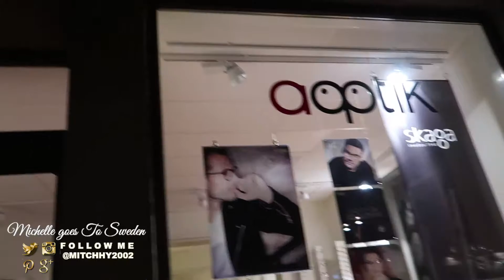Herbench vs. Pixi BLUSH-ON | PINAY IN SWEDEN | Vlog#82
Hello Superfriends!  I*m back sa balakubak! Eto na muli ang inyong lingkod si Misay at si panget na pansamantang nagbabalik sa pagvvlog hahaha nagkaroon na kasi ako ng time mag-edit ng sandamak-mak kong mga pending na video kaya sana manuood parin kayo *charrot!  Masaya akong nakakapag edit na ako ng kaunti at hindi na ganun kadami ang mga gingagawa ko kaya namn asahan nyo na magkakalat nanaman ako sa mga comment section nyo ;)

BTW share ko pala yung pixi gel blush ko na nabili ko last last month pa hahaha ngayon ko lang isshare at ang aking pinaka sinaunang liquid blush on na gamit ang Herbench Liquid blush :)

PIXI gel blush on (ROSY)
Herbench Liquid Blush on

Beautiful quotes to share 📖 :
"Your positive action combined with positive thinking results in success. - Shiv Khera_khera 😊🎡🎡